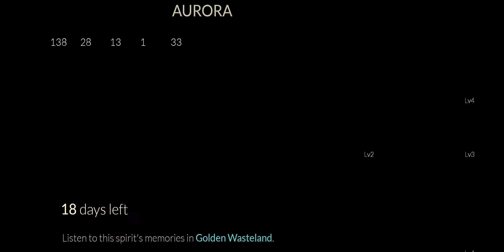SKY - Season of Aurora 4th Quest "The Seed" (2022.12.14)